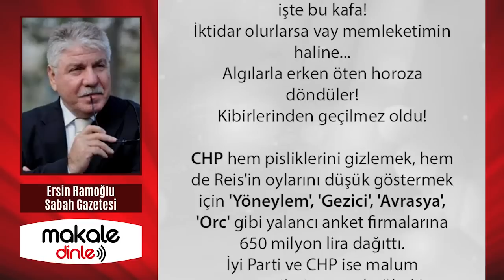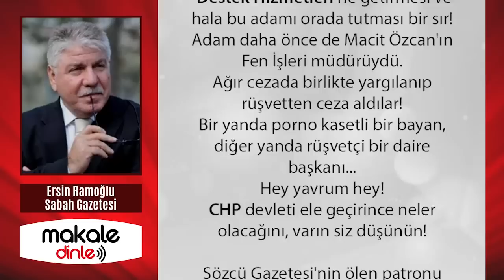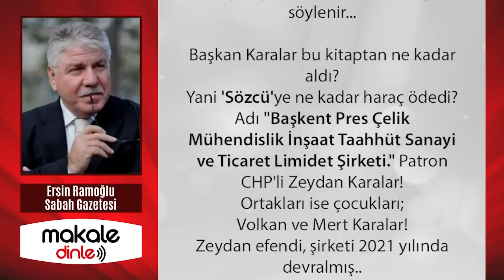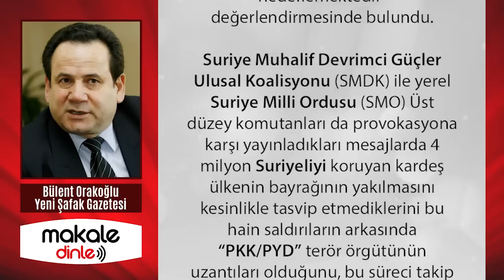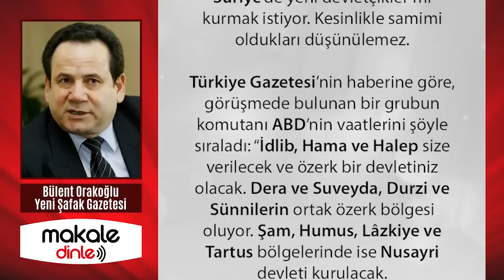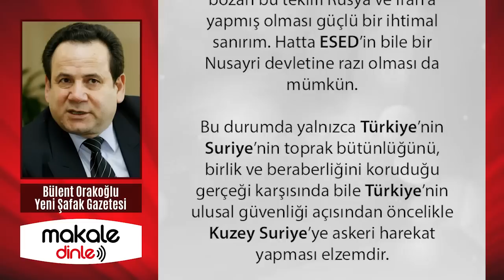CHP'DE İNSANI KUSTURAN REZALET! BUNLAR İKTİDAR OLURLARSA VAY MEMLEKETİN HALİNE!.. ERSİN RAMOĞLU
İçim kabarıyor, öğürmek istiyorum. Görüp duyduklarım midemi bulandırdı! Porno kaseti çıkan bir kadın, Mersin belediyesinde müdür oldu! Başkan Vahap Seçer, kimden bahsettiğimi biliyor.
Kadınla birlikte olan adam, CHP'li bir ilçe başkanının yakını. Ahlaksızlık mide bulandırmanın ötesine geçti, tuzu bile kokuttular!..